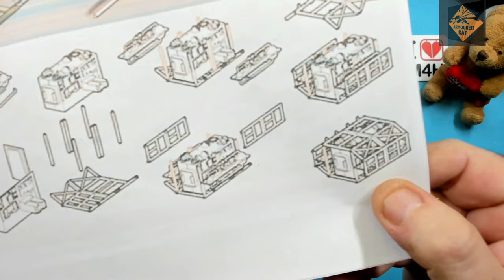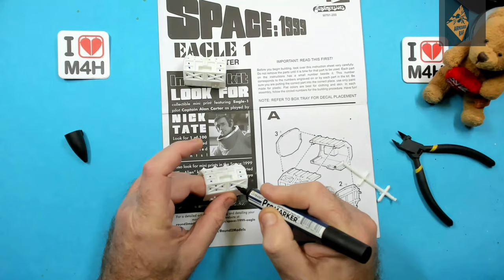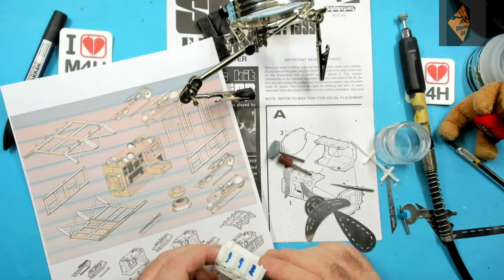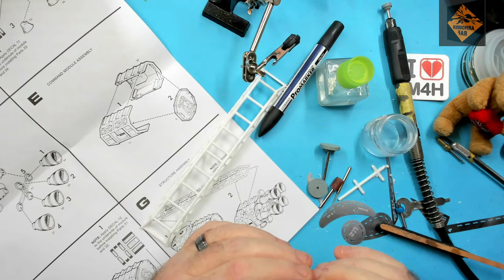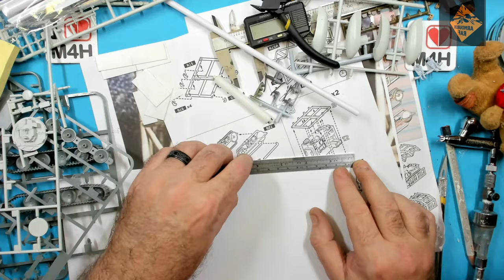Episode 2 of my Space 1999 Eagle 1 Transporter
Episode 2 of my Eagle Transporter from Space:1999